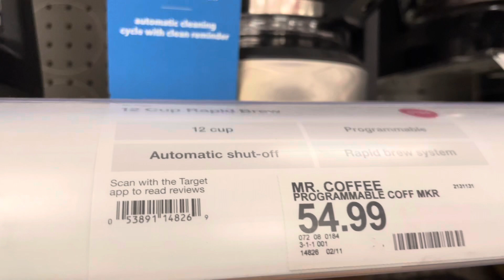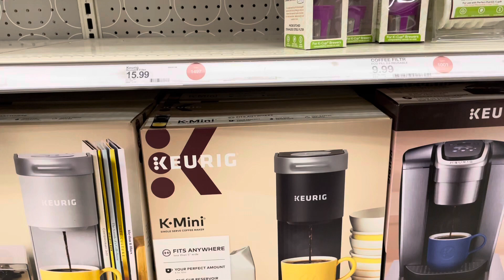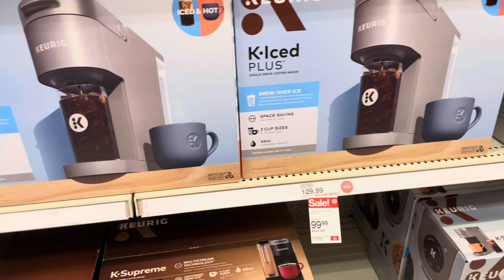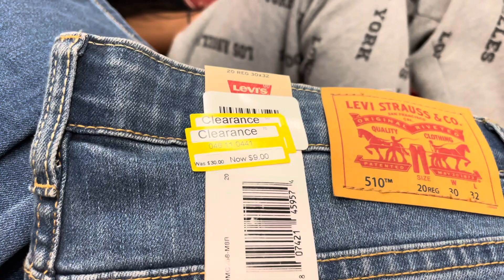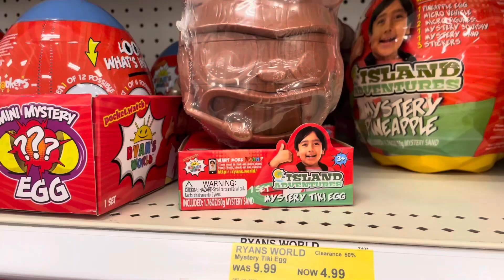Target @ Fargo North Dakota 🇺🇸